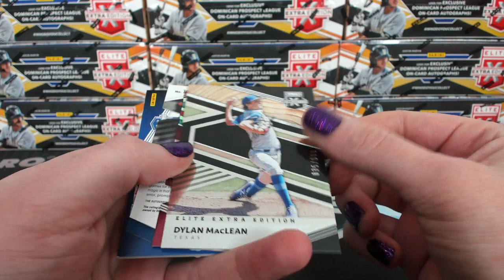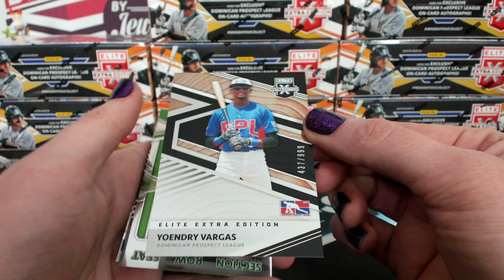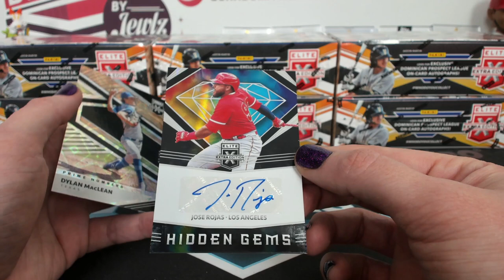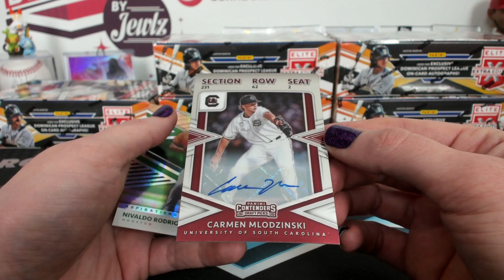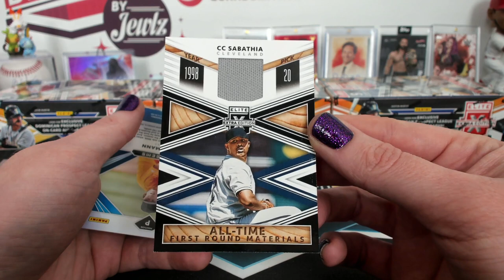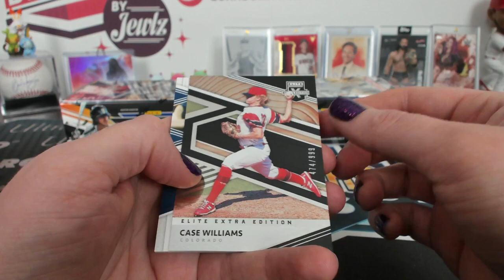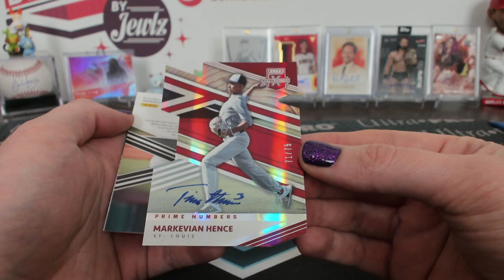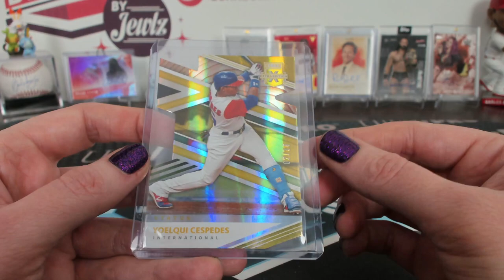2020 Panini Elite Extra Edition Baseball 10 Box Break #1